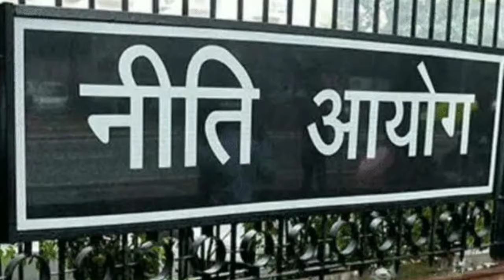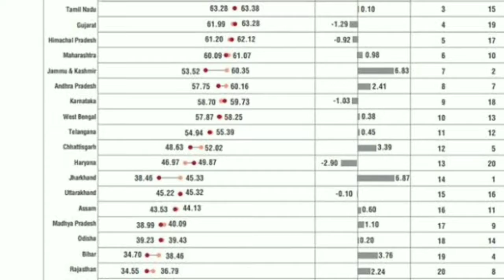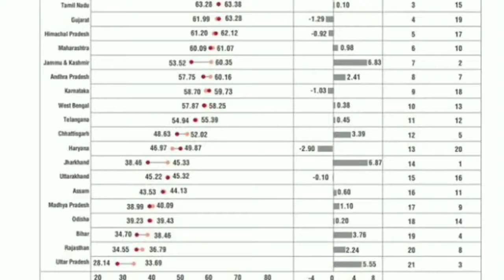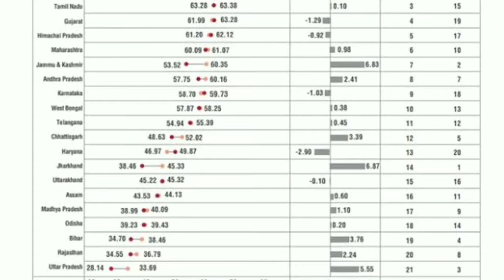HEALTH INDEX- 2019 REPORT BY NITI AYAOG